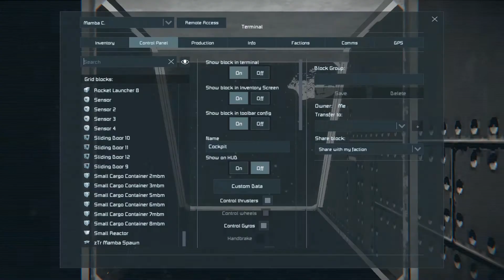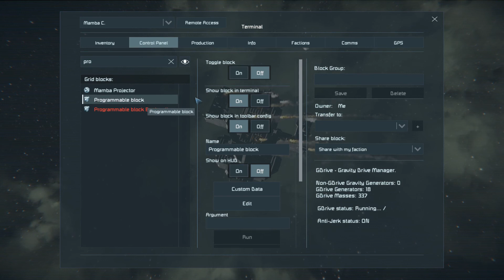SE Galaxy #4 Geostorm NOK vs (-)Blackbird_SK